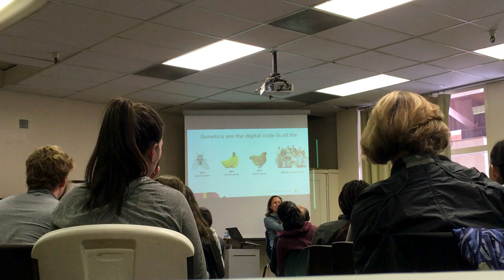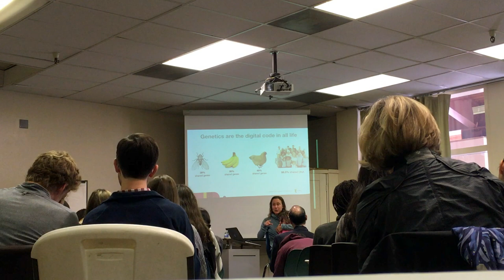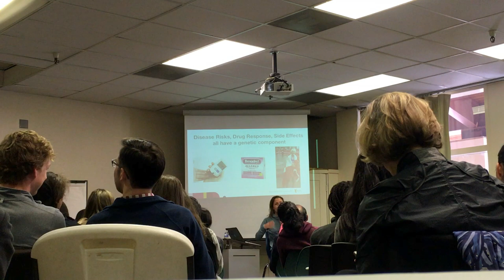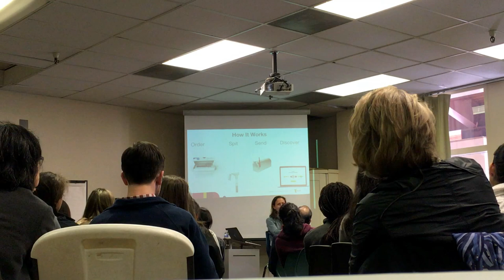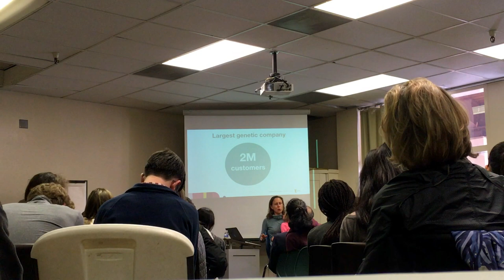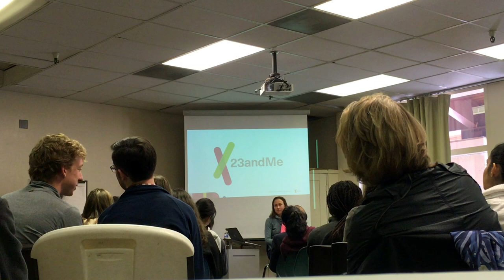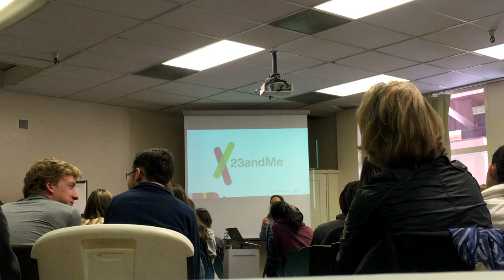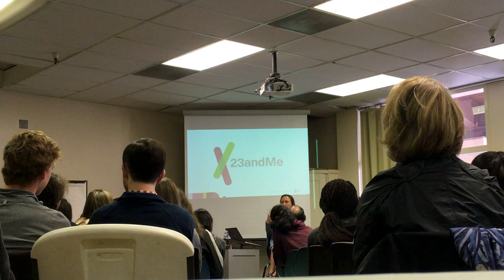Anne Wojcicki's FSL presentation